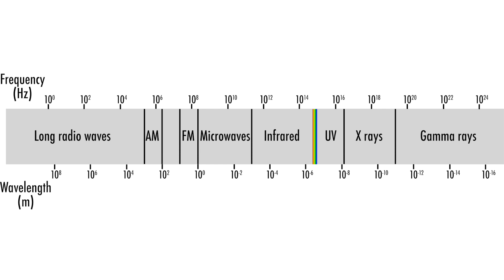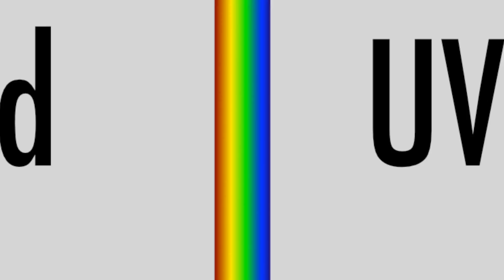Science Explains Hauntings | Project Science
What really causes buildings to be "haunted"? Why do you sometimes feel like you're being watched? Are ghosts to blame? Or could it be... SCIENCE?

(And if you like your spooks with a side of science, might I humbly suggest this here podcast